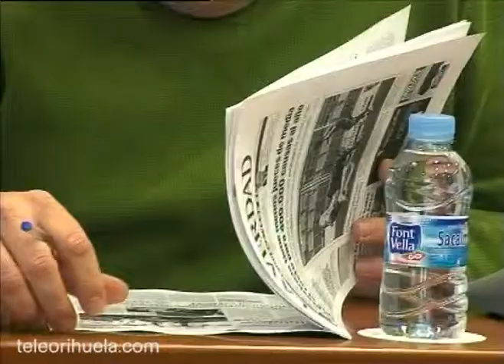Lidón y el Interventor Municipal 30-01-09 teleOrihuela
LIDÓN SE ESCUDA EN EL SECRETARIO E INTERVENTOR MUNICIPAL TRAS EL CONTENCIOSO DE CLR